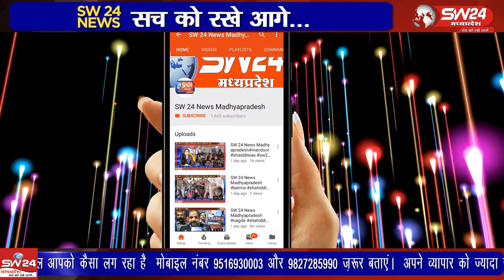Segaon- खरगोन जिले के केली गांव में देर रात तक बाबा खाटु श्याम का रंग जमा।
खरगोन जिले के केली गांव में देर रात तक बाबा खाटु श्याम का रंग जमा। बाबा का अद्भुत दरबार भी सजा। सेगांव से संजय जायसवाल की रिपोर्ट